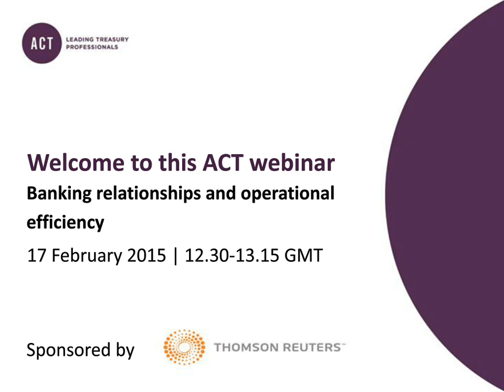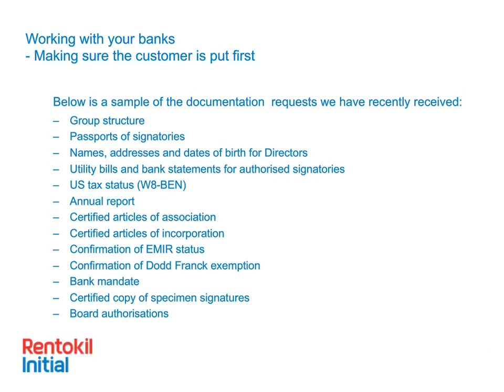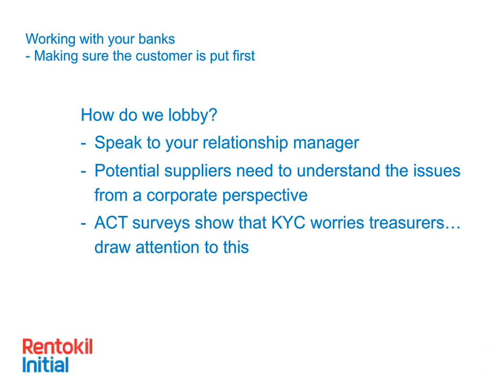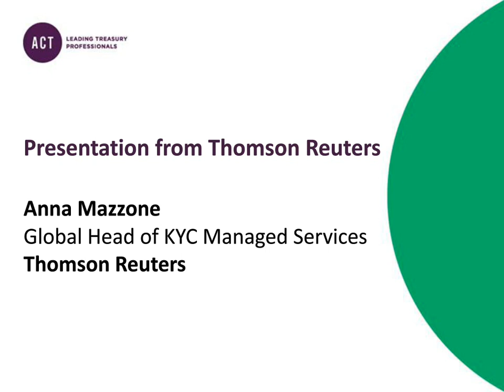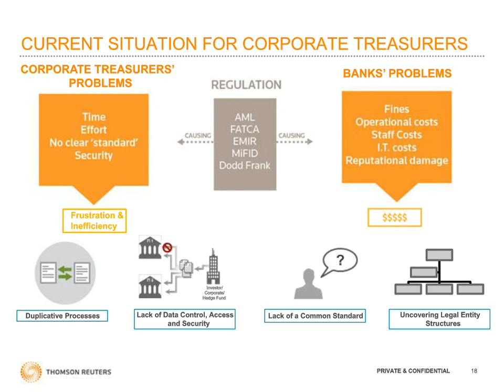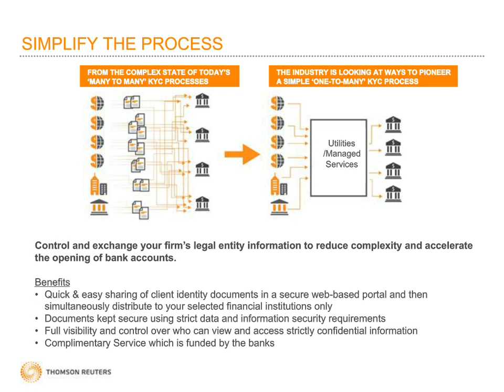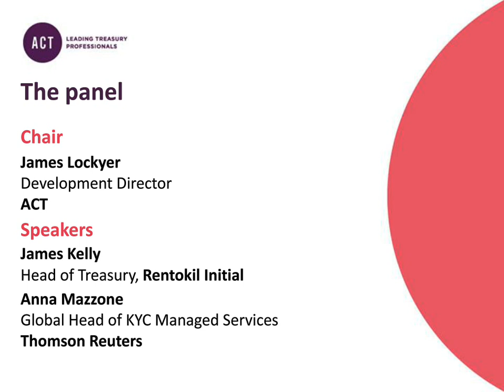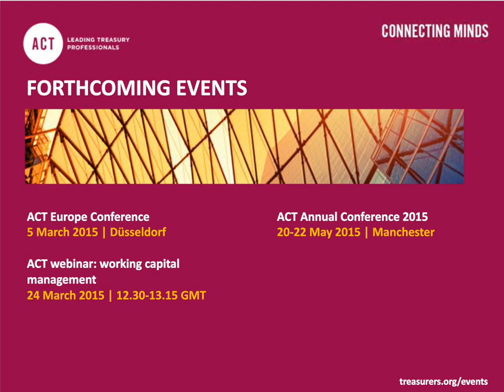Webinar - Banking relationships and operational efficiency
In an ever-increasing regulated environment, one of the main focuses for the boardroom in 2015 will be how their organization can satisfy and adhere to regulations but still execute the business strategy in an efficient, timely and cost-effective way.

In this ACT webinar we will examine how regulation relating to Know Your Customer (KYC) is impacting the corporate treasurer and their ability to focus on differentiating activities for the company.

Topics include:
• The regulatory environment
• The impact of KYC regulation on the corporate treasurer
• How is the industry looking to address the problem?
• How can technology play a role?
• What is next?  What can we expect further down the track?